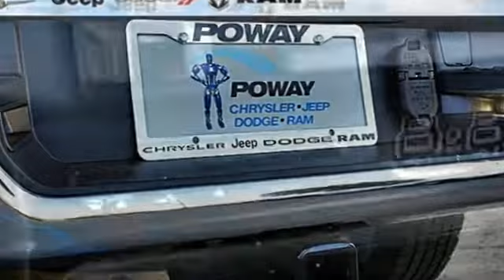New 2019 Ram 1500 Poway CA Escondido, CA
Year: 2019
Make: Ram
Model: 1500
Trim: Big Horn/Lone Star
Engine: HEMI 5.7L V8 Multi Displacement VVT
Transmission: 8-Speed Automatic
Color: White
Interior: Black
Stock #: CX16771
VIN: 1C6RREFT0KN730290
Bright White Clearcoat 2019 Ram 1500 Big Horn/Lone Star RWD 8-Speed Automatic HEMI 5.7L V8 Multi Displacement VVT ABS brakes, Compass, Electronic Stability Control, Heated door mirrors, Illuminated entry, Low tire pressure warning, Remote keyless entry, Traction control.

You might know us as a popular Dodge, Jeep, RAM and Chrysler dealership in Poway, serving the greater Escondido and San Diego areas. We are... But, that's not all we are. We're your neighbors with a vested interest in keeping you safe and confident while you're on the road. That's why we choose to sell new Dodge, Jeep, RAM and Chrysler and used car models. It's also why we offer first-rate Dodge, Jeep, RAM and Chrysler service.

Our commitment to treating you in a neighborly fashion extends from our inventories and auto repair service to our no-frills, easy-to-comprehend auto financing. This comes not only in the form of car loans and leasing for drivers from Escondido, Poway, San Diego but a tenacious spirit dedicated to getting the flexible terms you deserve.

Please feel free to explore our entire site and see all of the products, services, and pre-buy car research we have to offer. If you have any questions, drop us a line, give us a call, or drop by 13811 Poway Rd., Poway, California for New Car Sales or 13811 Poway Rd., Poway, California for Pre-Owned Vehicle sales, parts & service. We hope to have the pleasure of meeting you soon.
Hours